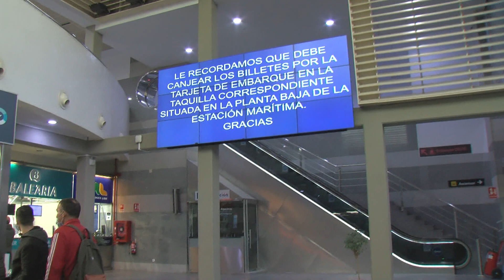Algeciras y Tarifa recuperan a partir de hoy la conexión marítima con Tánger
Algeciras y Tarifa recuperan a partir de hoy los enlaces marítimos con pasajeros con la ciudad de Tánger, en Marruecos. La Autoridad Portuaria ha indicado que únicamente se permitirá viajar a aquellos pasajeros que dispongan de un billete cerrado, al tiempo que han advertido que para viajar será imprescindible presentar el pasaporte covid o una PCR realizada 72 horas antes del viaje.